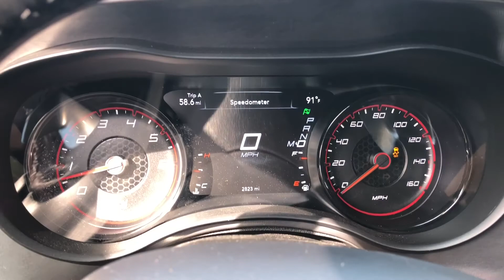Dodge Charger Daytona quick drive with an exhaust pull!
I took the opportunity to make a quick video of a day in the life of driving around my area. Hopefully you enjoy it and let me know if you recognize that iconic YouTuber's phrase!